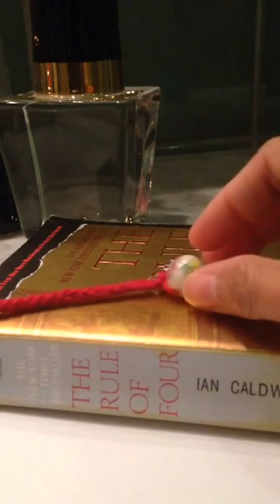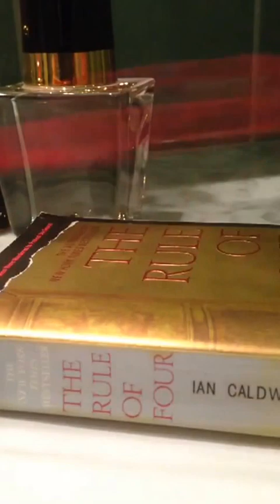ดีไอวาย DIY ของขวัญปีใหม่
สามารถหาอะไหล่ได้ที่เวบเรานะค่ะ หรือติดตามไปที่ เฟคบุคได้ค่ะ